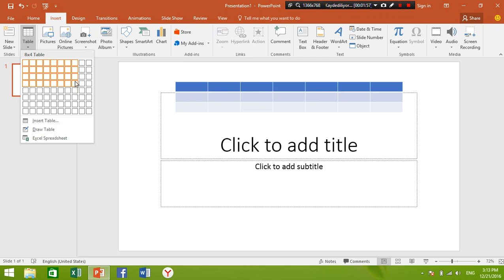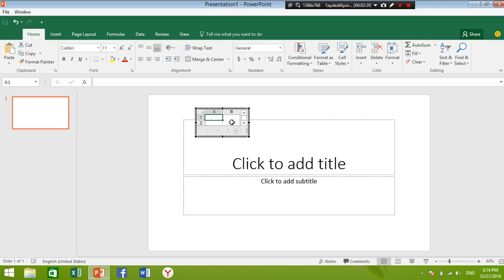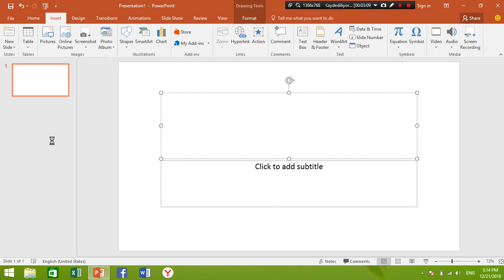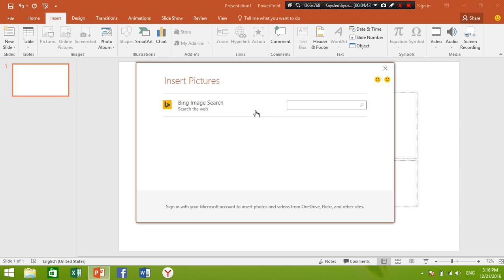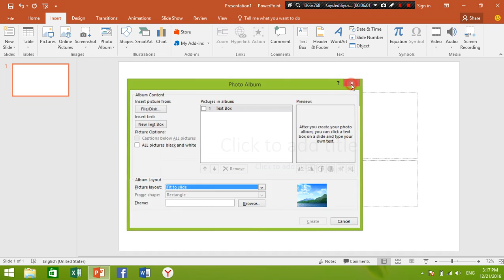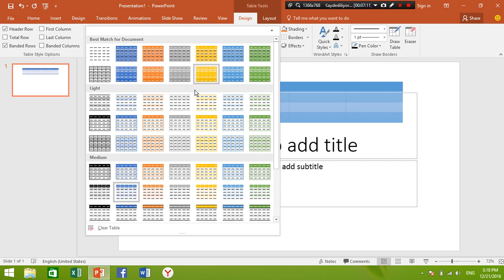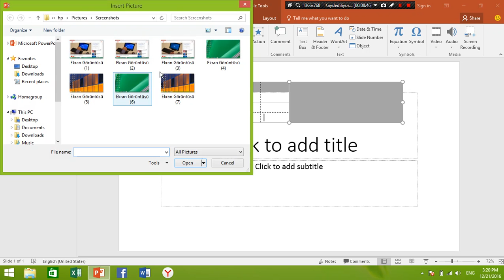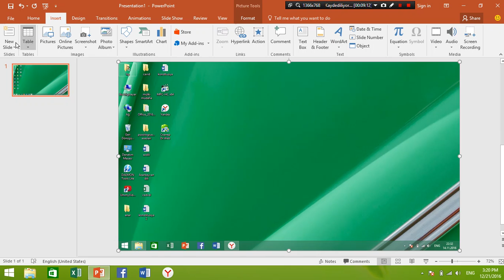PowerPoint 2016 Insert #8